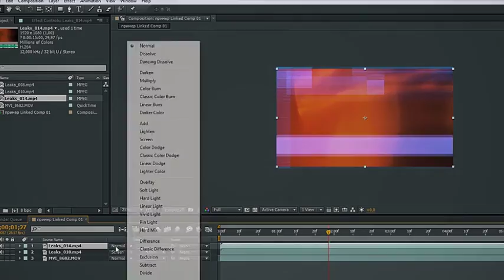Glitch Transitions 4K [ Motion Graphics]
4K Glitch Transitions
20 Glitch Transitions
Simple & looks impressive
4K UHD 3840×2160 resolution
29,97 FPS
Compatible with Adobe Premiere, Adobe After Effects, Final Cut, Sony Vegas, Movie Maker, Avid & other editing soft